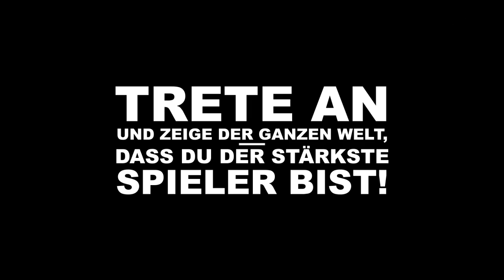Naruto SUN Storm Revolution - PS3/X360/PC - Revolution has begun (German Launch Trailer)